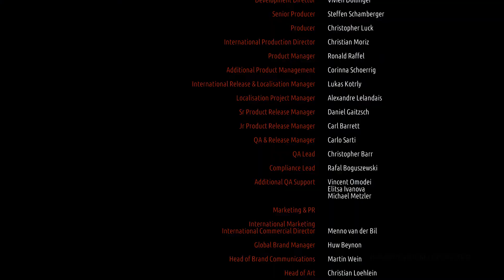Metro 2033 #18 (Войны не будет...)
Ну вот и конец...
Смотрим на две концовки!